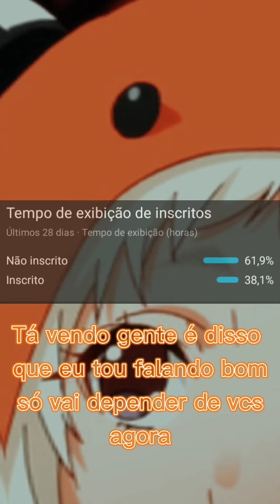batalha de edit com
Eu só queria dizer que eu agradeço muito a vcs que mim acompanhar se não fosse vcs eu não tinha chegado a 8 mil muito obrigada amo vcs muito e as paserias vão Ta nos conmetarios tá bom gente